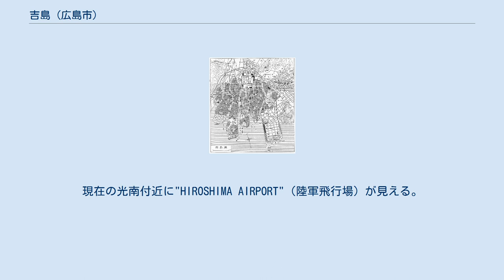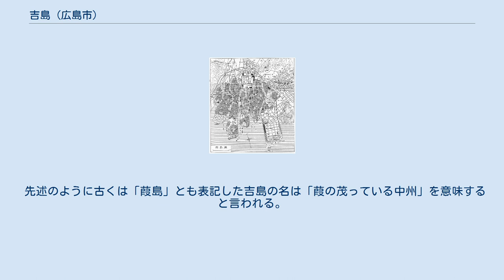吉島 (広島市)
日本 」 中国地方 」 広島県 」 広島市 」 中区 (広島市) 」 吉島 (広島市) 吉島（よしじま）は、広島市中区に位置する地区である。
この項目では、かつて「吉島」の一部であった「羽衣町」及び「光南」についても記述する。
 1880年の廣島市地図。
 1930年頃（昭和5年頃）の廣島市地図。
中央やや左下に吉島地区が見える。
光南、吉島新町、南吉島に該当する場所はまだ埋め立てられていない。
 1945年アメリカ軍作成の広島市地図。
現在の光南付近に"HIROSHIMA AIRPORT"（陸軍飛行場）が見える。
この地図ではUnder constructionつまり工事中と表記されている。
 広島県を流れる太田川の河口部に位置し、北側に住吉神社のある中区住吉町（すみよしちょう）があり、南側は広島湾、西側は旧太田川（本川）を挟んで中区江波（えば）地区、東側は元安川を挟んで中区千田町と隣接している。
平和記念公園のある中区中島町から南吉島までの旧太田川（本川）と元安川に挟まれた地域が陸続きとなっており、広義には概ね住吉町以南から南吉島までの地域を指す。
 広島城築城以前の吉島は「葭島」（よしじま）と呼ばれる広島湾頭の小さな砂州に過ぎなかった。
しかし藩政期に入り、1661年頃に中島・水主町以南の広島湾を埋め立て「水主町新開」（かこまちしんがい）および「吉島新開」（よしじましんがい）が開発されると地続きになった。
吉島新開は明治期までに現在の吉島東・吉島西地区の大部分が造成され（当時の海岸線の一部が現在のカーブした街路に残っている）、1882年に吉島村、さらに1916年に吉島町と改称されている。
戦時期の1940年にはさらに沖合（現在の吉島新町・光南に相当）が埋め立てられ、陸軍飛行場が建設された。
第二次世界大戦後にも埋め立てがなされ、現在の南吉島の一部となった。
 先述のように古くは「葭島」とも表記した吉島の名は「葭の茂っている中州」を意味すると言われる。
 羽衣町を含む現在の吉島地区は、かつては「吉島新開」（- 1882年）⇒「吉島村」（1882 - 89年）⇒「（大字）吉島」（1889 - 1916年）⇒「吉島町」（1916年 - ）として、1933年吉島町・吉島羽衣町・吉島本町に分割されるまでは一つのまとまった町域であった。
 以下、新旧町名の異同を記す（強調は現在の町名）。
 ほか